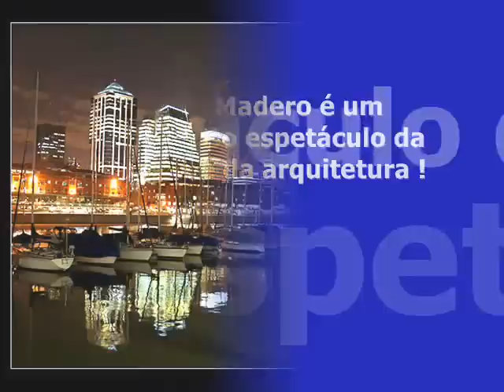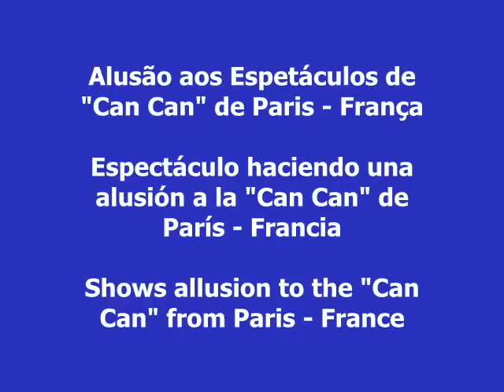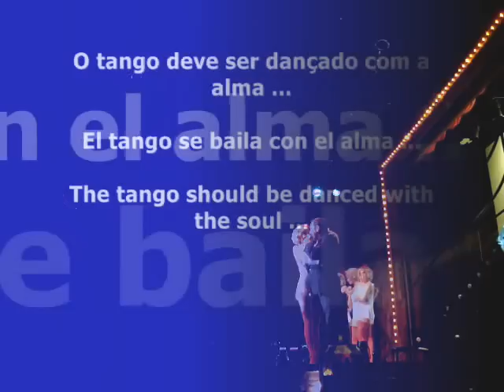Madero Tango Show - Puerto Madero - Buenos Aires - CVC - Parte 01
Welcome to Buenos Aires ! Watch this incredible show of tango. Unforgettable. Increíble Tango.
Uma singela homenagem ao incrível espetáculo ...

Show de Tango na Casa Madero Tango em Porto Madero - Buenos Aires - Argentina

Espectáculo de Tango en la Casa Madero Tango en Puerto Madero - Buenos Aires

Tango Show in Madero Tango Hall at Madero Harbor - Buenos Aires

Recorded with: Camera Sony DSC W200 12.1 MegaPixels Lens Carl Zeiss 7,6-22,8 mm f: 2,8 - 5,6 with Tripod

Tradição e vanguarda num show que apresenta os inicios do tango ate hoje com tango contemporaneo, com artistas do prestigio de Raul Lavie, Valerya Lynch, Laura Fidalgo y Hugo Patyn. Músicos e dançarinos de tango da maior qualidade. A gastronomia é de Martiniano Molina, prestigioso cheff argentino. Jantar e show.

Madero Tango presenta un nuevo escenario y pantalla gigante con funcionalidad teatral diseñados especialmente para nuestros show.
Un espectacular y muy variado vestuario de más de 120 trajes y 100 pares de zapatos, de diseño exclusivo y más de 20 excelentes artistas en escena completan definitivamente un gran show, que explora un recorrido de emociones, colores y épocas. Una orquesta en vivo de primer nivel magistralmente dirigida por el maestro Hernán Possetti.
Durante la noche se escucharán cantar, interpretar en vivo y con espectaculares coreografías temas tales como: "Rubias de New York", "Volver", "Mi Buenos Aires Querido"," el Día que me Quieras"," La Cumparsita","El Choclo", "Por una Cabeza", "Honrar la Vida", "Balada para un Loco", entre muchos otros, con innumerables sorpresas que emocionarán al público como pocas veces antes.

Una exquisita cocina de autor, acompaña a esta mágica velada. Madero Tango se presenta así como la única opción que vincula la experiencia teatral, de espectáculos y de eventos con la mejor gastronomía en Puerto Madero, para vivir una noche con todos los sentidos.

Key-Words: technno techno tech house trance psy european minimal electro eletro eletronic dance europop club boite boate room punk pickup ventana pioneer argentina bsas buenos aires calle caje porteno porteño porto puerto madero balada dança dos famosos bruno de luca delca bruno dl vai pra onde multishow crobar noite noche night life play list track sound sonido cancion musica music set jovem pan chicago new york paris madrid tokyo london roma ibiza lima peru miami são paulo sex sexy chica girl hot pussy latin minas mina ministry of lique pacha sunset ibiza ibisa sao são paulo rio de janeiro A Favorita Claudia Cláudia Raia Patrícia Patricia Pillar Novela das oito globo bajofondo pa' baila bailar tango florida calle caje córdoba corrientes astor piazolla piazola tio cowboy Osmar Dias e Beto Richa sobrinho playboy PSOL Partido Socialista Debate rpc globo Luis Luiz Felipe Bergmann governador rpc mistress barbara alfajor havanna havana fat boy slim roger sanchez bife chourizo chourizo churiço parillada parilada enpanada empanada saltena salteña falabella falabela foto photo picture vídeo compras dicas hernan catanneo vida noturna tango para brasileiros ezeiza aeroporto aeroparque vc turismo mgm city tour soletur tourism europop mulata samba carnaval rio de janeiro teen sex anal blowjob pussy xxx brazil knowing trip vacation holiday cvc mgm turismo operadora hotel hostel albergue da juventude galerias pacifico mac perfumes lacoste la martina ralph lauren kevingstom clinique estee lauder brooksfield calvin klein azzaro adidas puma nike outlet once city tour passeio passeios passeo viagem viajar escursão excursão ônibus ônibus metro subte subway bruno de luca brunodl vai pra onde multishow mochileiro caminito la boca barrio bairro boca juniors bombonera river plate juego jogo game match plau futebol futbol soccer miami madrid peru lima montevideo montevideu mar del plata buquebus rio river pelota souvenir gravacion gravación recording maradona lionel messi goal gol golo partido selecion equipo fervo party fiesta festa rave

Palavras-chave: presidencial rpc beto richa osmar dias luiz bergmann psol psdb pt pdt pv marina silva dilma rousseff jose josé serra william bonner rede globo noite plinio de arruda sampaio embate discussão eleições eleição presidente presidenciáveis band record sbt voto votação data folha ibope vox proposta partido boca urna domingo 03 outubro 03/10/2010 stf identidade titulo eleitor candidato eleito ganhou ganhador turno pesquisa apuracao apuração votos válidos validos urnas 2010 resultado